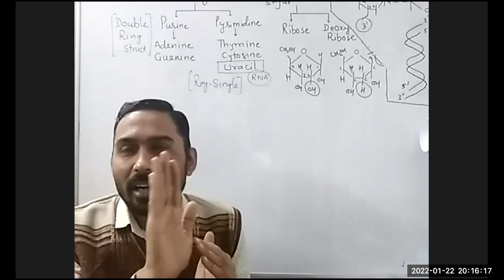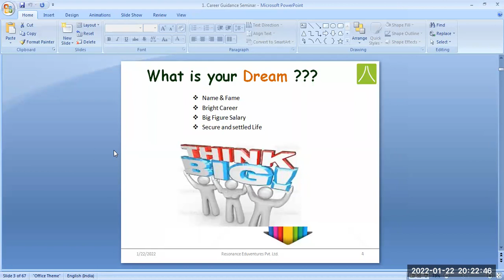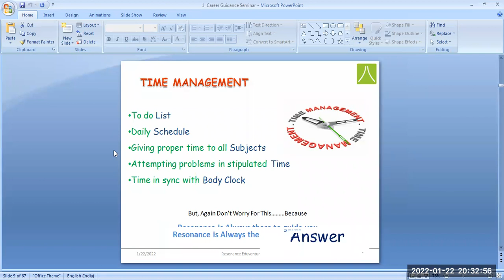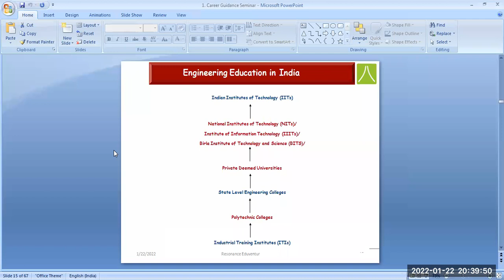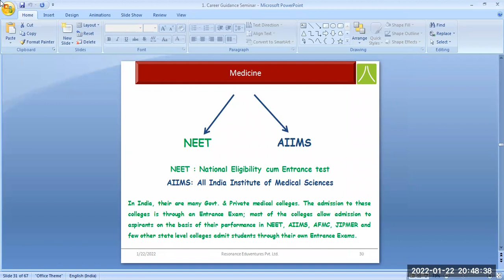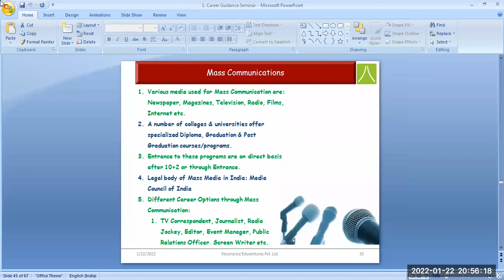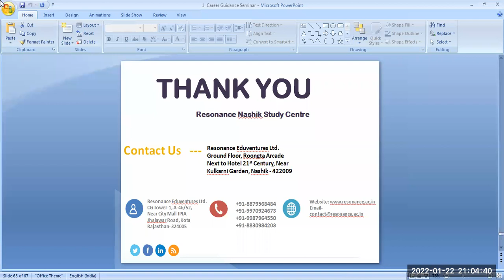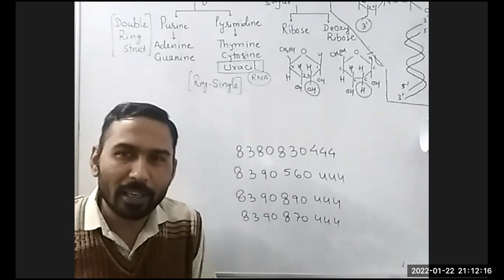Career Orientation Session